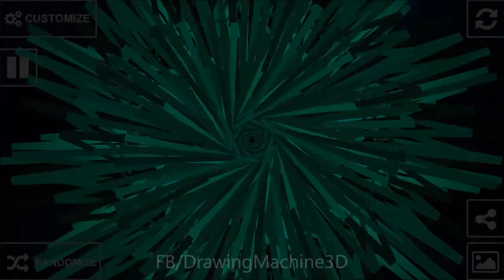Drawing Machine 3D Short footage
Short in-game footage of Drawing Machine 3D.
App that "Change your device into the machine forming a stunning three-dimensional shapes."

Upcoming mobile application. There will be also online side of the app, sharing, liking shapes and getting levels.

Made with Unity. Hope you like it! Thank you!